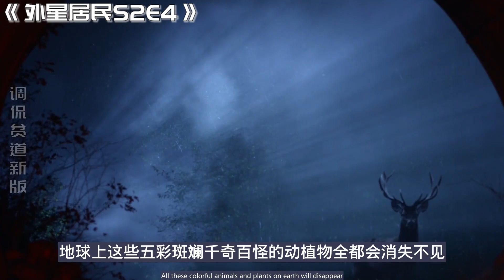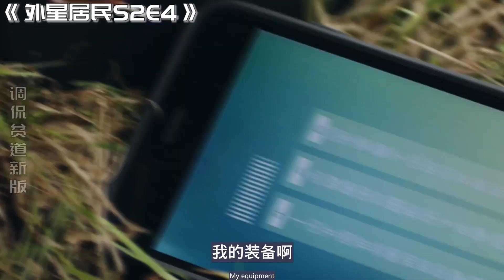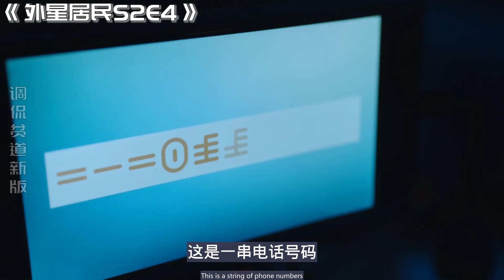镇上医生不是人类，帮孕妇接生后，他找到了地球上的另一个同类。。 2022最新爆笑科幻沙雕美剧《外星居民S2E4 Resident Alien Season 2》精分解说 哈里小可爱第一次为孕妇接生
2022最新爆笑科幻沙雕美剧《外星居民S2E4 Resident Alien Season 2》精分解说 哈里小可爱持续黑化
第3集太zzzq而且过于说教所以略过。。
这剧感觉真要烂尾